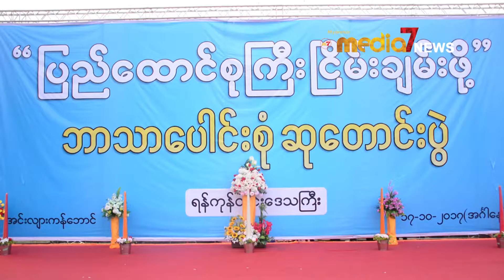တကယ့္လံုၿခံဳၿငိမ္းခ်မ္းမႈ ျပန္႔ပြားေစခ်င္သည့္ ရည္ရြယ္ခ်က္ျဖင့္ ဘာသာေပါင္းစံုဆုေတာင္းပဲြ က်င္းပ